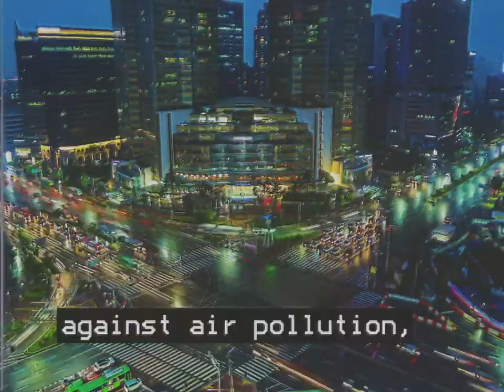The E-Team! | The A-Team Parody 😂 | ABB FIA Formula E Championship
We're rewinding to the 80s, so set your VHS players to record - it’s time for the E-Team 😎